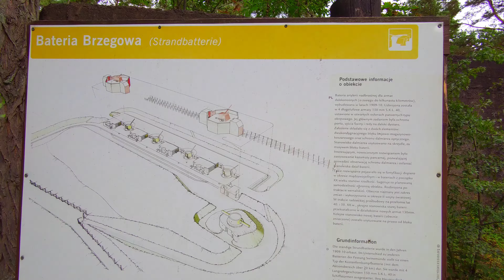Bateria brzegowa w Świnoujściu